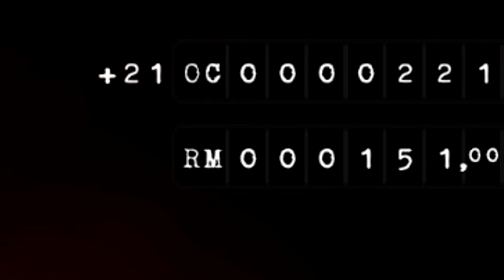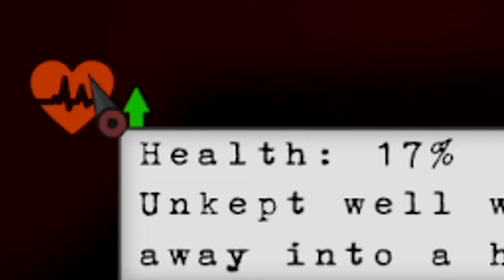Becoming A LANDLORD in This Survival RPG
Embark on the journey of becoming a landlord in this survival RPG game! Explore the world of Obenseuer, manage properties, and overcome challenges in this exciting update.